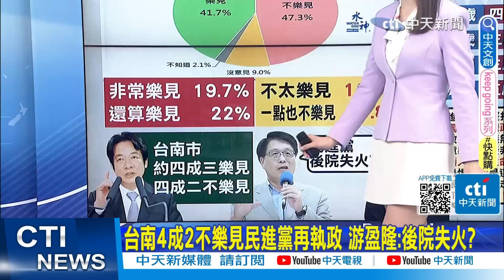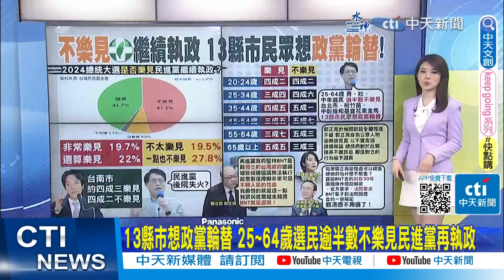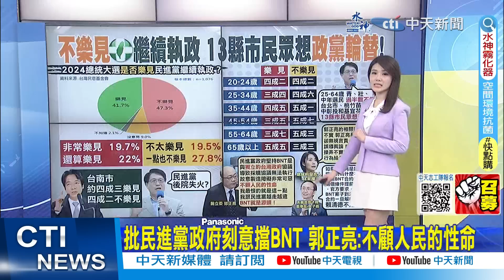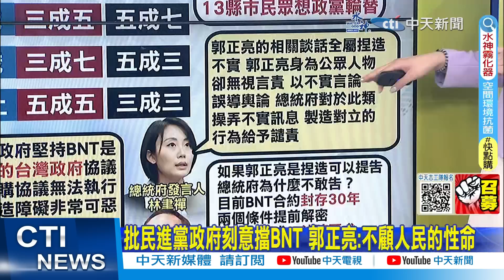【每日必看】13縣市想政黨輪替 25~64歲選民逾半數不樂見民進黨再執政｜蔡因證嚴放行BNT?府不告? 吳子嘉:怕合約解密 20230512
0:00 最新民調:47%民眾不樂見民進黨2024繼續執政
3:46 蔡因證嚴放行BNT?府不告? 吳子嘉:怕合約解密
5:19 總統連4次叫錯名 名嘴轟離譜:代表無心
7:11 蕭美琴"在台灣經商很安全" 藍酸:你懂投資嗎?